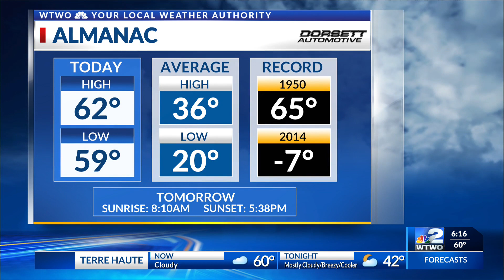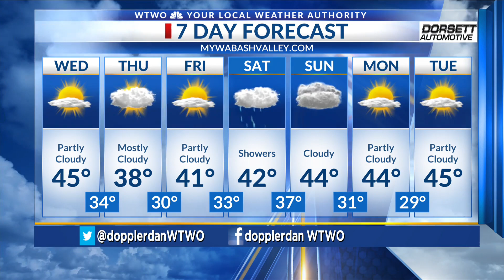WTWO News at 6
6 pm Tuesday Weather